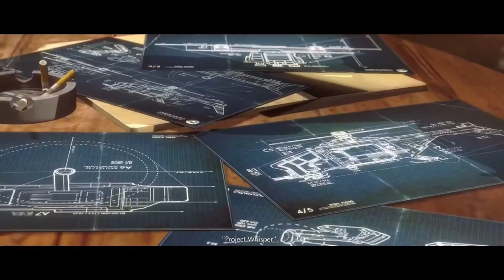Wolfenstein The New Order Walkthrough Part 5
Developer(s) MachineGames
Publisher(s) Bethesda Softworks
Director(s) Jens Matthies
Producer(s)
Jerk Gustafsson
Lars Johansson
Designer(s)
Fredrik Ljungdahl
Jerk Gustafsson
Programmer(s) Anton Ragnarsson
Artist(s)
Kjell Emanuelsson
Axel Torvenius
Tor Frick
Writer(s)
Jens Matthies
Tommy Tordsson Björk
Composer(s)
Mick Gordon
Fredrik Thordendal
Series Wolfenstein
Engine id Tech 5
Platform(s)
Microsoft Windows
PlayStation 3
PlayStation 4
Xbox 360
Xbox One
Release
Mode(s) Single-player